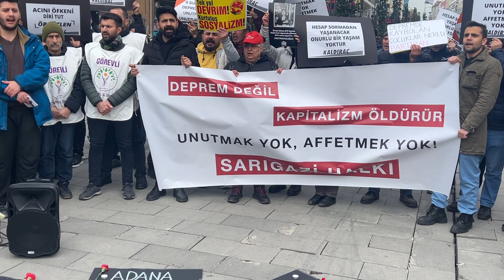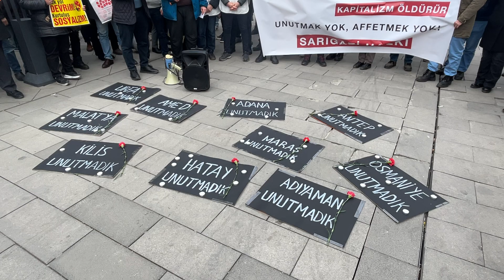6 Şubat depreminin 1. yılında yitirilen canlar Sarıgazi'de anıldı: Deprem Değil, Kapitalizm Öldürür!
6 Şubat depreminin 1. yılında yitirilen canlar Sarıgazi'de anıldı: Deprem Değil, Kapitalizm Öldürür!

6 Şubat 2023 yılında gerçekleşen ve on binlerce insanın ölümüne neden olan Kahramanmaraş merkezli deprem, ilk yıldönümünde Sarıgazi'de düzenlenen bir basın açıklamasıyla anıldı.

Açıklamayı gerçekleştiren Sarıgazi halkı, "Deprem değil kapitalizm öldürür", "Unutmak yok, affetmek yok" yazılı bir pankart ile Demokrasi Caddesi'nin başında toplandı.

Açıklama gerçekleştirilmeden önce yapılan konuşmada, depremin bir doğal felaketten ziyade AKP'nin kent politikaları neticesinde açık bir katliama dönüştüğünün altı çizildi. Yaşanan deprem felaketi ile birlikte depremzede halkın, "Devlet burada yok" söyleminin haklılığı ifade edildi ve devrimcilerin ellerinden gelen olanaklar ile 10 ildeki insanlara yardımcı olmaya çalıştığı vurgulandı.

Basın açıklamasında depremden etkilenen kentler ifade edilirken bu kentlerin isimleri okunarak "Unutmadık" diye haykırıldı. Ayrıca sık sık, "Unutmak yok, affetmek yok, helalleşmek yok", "Kurtuluş yok tek başına, ya hep beraber ya hiç birimiz", "Deprem değil, kapitalizm öldürür" sloganları atıldı.

Düzenlenen protesto ve anma gösterisi, Sarıgazi halkı adına okunan basın açıklamasından sonra bitirildi. Basın açıklamasında bundan sonra yaşanabilecek felaketlere karşı örgütlü olunması gerektiğine dikkat çekildi ve bu gibi felaketlerin yalnızca halkın kendi dayanışması yoluyla engellenebileceği vurgulandı.